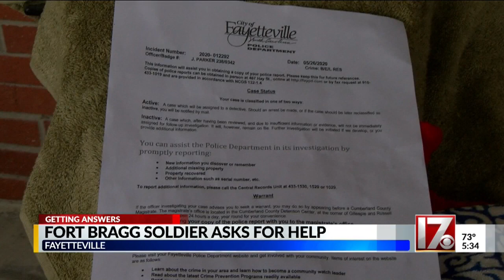Ft. Bragg soldier asks for help after being robbed